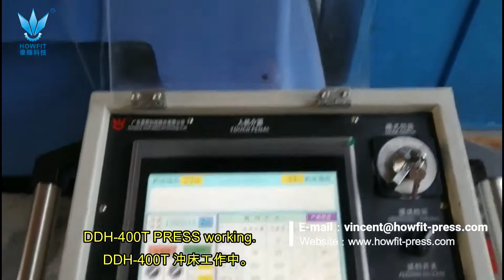400 Tons high speed punch press working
Howfit is specialized in making high speed press machines.We provide high-precision presses of 25-500 tons for stamping motor stators and rotors, motor cores,electric motor,servo motor,electronic connector,stator,EI lamination,alternator motor.